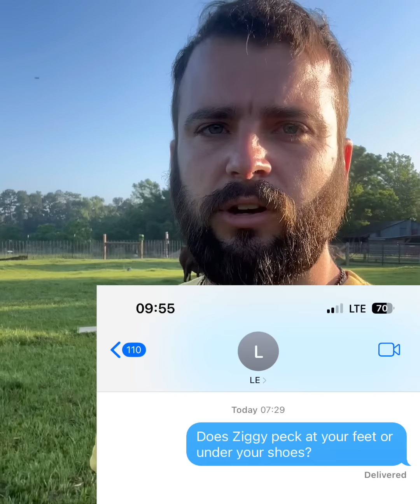BAM BAM WON’T WAKE UP